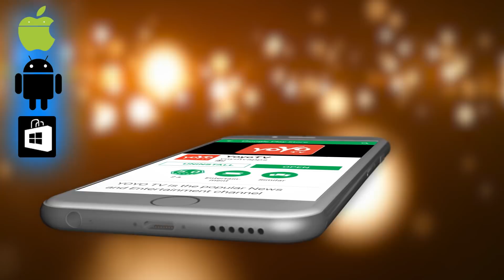ಎಸ್‌ಸಿ & ಎಸ್‌ಟಿ ನೌಕರರಿಗೆ ಸಿಹಿಸುದ್ದಿ ನೀಡಿದ ಸರಕಾರ| Good News For SC & ST Employees | YOYO Kannada News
The Chief Secretaries who had recently ordered the salaries to be held on behalf of those who retired or who have been appointed by the Supreme Court in the reserve promotion order have now changed the order and suggested that the SC and ST employees who are backed by the Supreme Court order to pay their previous salary.